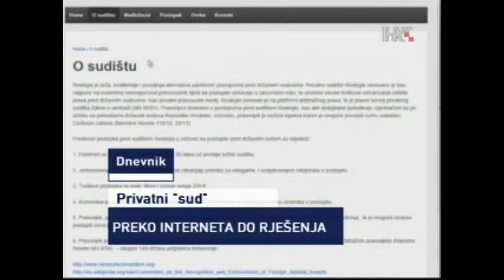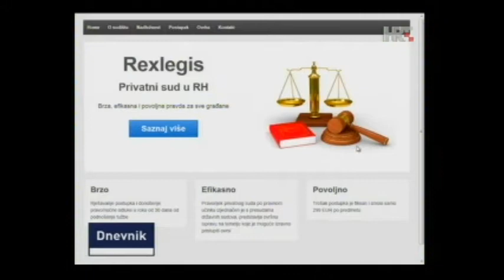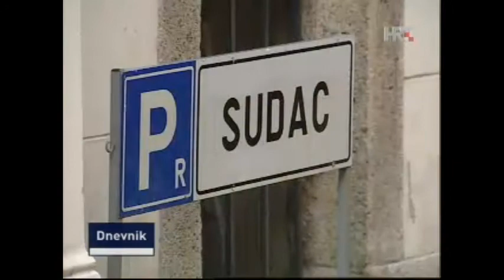Rexlegis - prvi privatni sud u Hrvatskoj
Što manje države a što više slobode izbora to bolje!  Da tržište može ponuditi najučinkovitija rješenja za sve ljudske probleme pokazuje primjer tvrtke Rexlegis, prvog domaćeg privatnog suda u Republici Hrvatskoj, gdje se arbitražne odluke donose u roku od mjesec dana.

O sudištu:
Rexlegis je brža, kvalitetnija i povoljnija alternativa parničnim postupcima pred državnim sudovima. Privatno sudište Rexlegis osnovano je kao odgovor na evidentnu nemogućnost pravosudnih tijela da postupke rješavaju u razumnom roku, te iznimno visoke troškove ostvarivanja zaštite prava pred državnim sudovima.